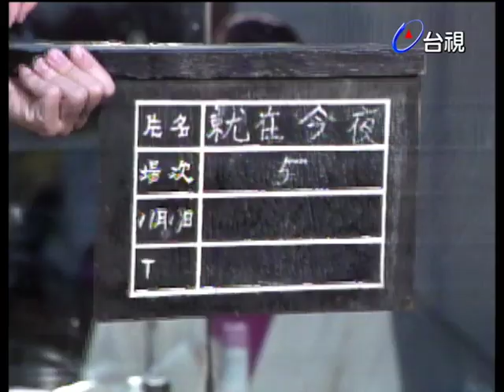張清芳遭巴戈差別待遇 不甩方芳芳狠嗆「我還年輕」！｜就在今夜(1989)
主持人：方芳芳

來賓：張清芳

【短劇演出】
巴戈.張清芳.方芳芳.